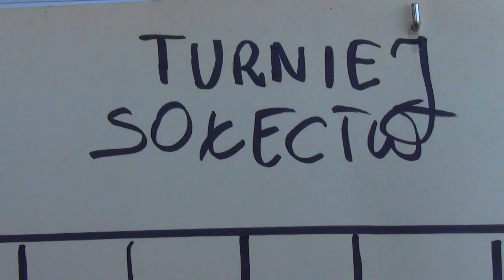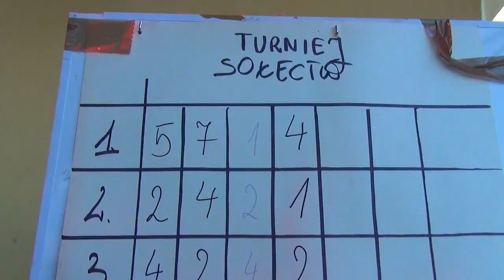ZA NAMI DOŻYNKI GMINNE W MIŁORADZU - 07.09.2015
Rolnicy oraz licznie zgromadzeni mieszkańcy Gminy Miłoradz za tegoroczne plony dziękowali podczas Mszy Świętej, która odbyła się w kościele św. Michała Archanioła w Miłoradzu. Po uroczystości starostowie dożynek Karolina i Krzysztof Weihert z Bystrza w asyście dzieci w tradycyjnych strojach żuławskich zasiedli w przygotowanej specjalnie na tę okazję bryczce i wraz z pochodem wieńców dożynkowych przybyli na teren rekreacyjny, gdzie dokonali uroczystego przekazania chleba dożynkowego Wójtowi Gminy Miłoradz Arkadiuszowi Skorkowi. Była to również okazja do wspólnego podzielenia się chlebem z mieszkańcami.

Po części oficjalnej, którą zakończył występ lokalnego zespołu „Żuławianki” przyszedł czas na wręczenie nagród w konkursie na najpiękniejszy wieniec dożynkowy. Komisja konkursowa w skład, której weszli zaproszeni goście m.in. senator RP Leszek Czarnobaj oraz Michał Cichosz, reprezentant Spółki Polenergia, głównego sponsora miłoradzkiego święta plonów przyznali pierwsze miejsce sołectwu Miłoradz. Na dwóch kolejnych miejscach uplasowały się wieńce z Pogorzałej Wsi i Kończewic.

W tym roku przy współpracy z sołectwami i kołami gospodyń wiejskich obok tradycyjnego święta plonów organizatorzy przygotowali również Festiwal Pierogów. Obok bogatej oferty kulinarnej na uczestników imprezy czekała równie bogata część artystyczna. Na dożynkowej scenie wystąpili m.in. popularny aktor i satyryk Andrzej Grabowski oraz gwiazdy muzyki disco – Bayera i Skalar’s. O dobrą zabawę w rytm znanych przebojów zadbał również zespół MegaTon. W programie nie zabrakło także spektaklu teatralno-kabaretowego przygotowanego przez dzieci i młodzież z Gminy Miłoradz.

Nowością podczas imprezy dożynkowej był Turniej Sołectw, w którym mieszkańcy zmierzyli się z pięcioma ciekawymi konkurencjami sportowymi. Wydarzenie poprzedził plenerowy pokaz Fit Dance. W rywalizacjach sportowych najlepsze okazały się reprezentacje Starej Kościelnicy oraz Mątów Wielkich. Obie drużyny zgromadziły po 26 punktów, w dogrywce lepsza okazała się jednak załoga ze Starej Kościelnicy i to właśnie ta drużyna odebrała przechodni Puchar Wójta Gminy Miłoradz za zwycięstwo w końcowej rywalizacji.

Imprezę zakończyła zabawa taneczna do późnych godzin nocnych, którą poprowadził DJ Moroz.

Tekst: Urząd Gminy w Miłoradzu